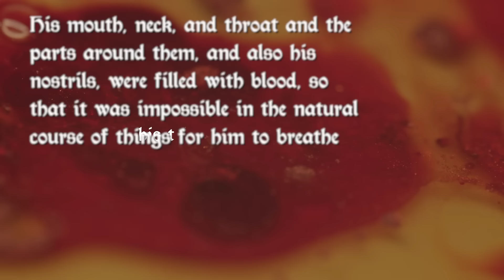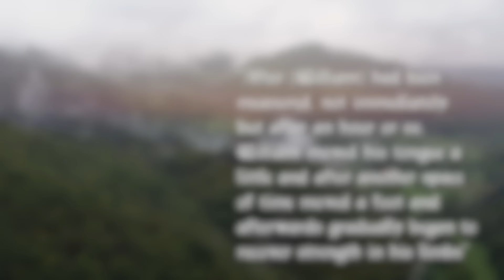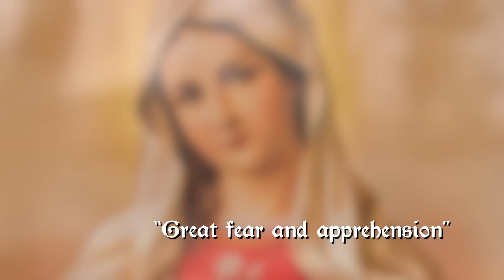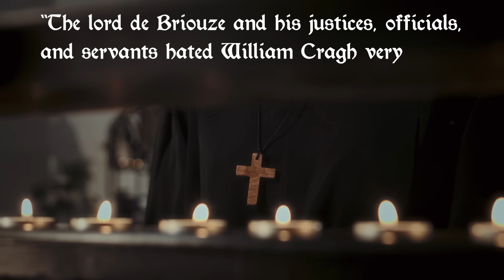The Medieval Rebel Who Had to Be Hanged TWICE...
🎶 Any streams, saves, shares or putting in your own playlists is really going to help us!

William ‘The Scabby’ was taken out to be hanged near Swansea Castle in Wales on the 27th of November 1290. The rebel had been sentenced to death because he had supported Lord Rhys ap Maredudd, in his uprising against King Edward I of England. William was hanged “until dead”, removed from the gallows, and carried away. However, later that day, although nine witnesses would testify that William was dead he was miraculously restored to life. Let’s travel back in time now to the late 13th century to find out about a hundred cows, measuring the saint and a not-so-hanged man. Welcome to Medieval Madness.